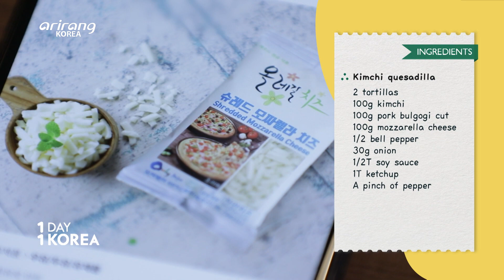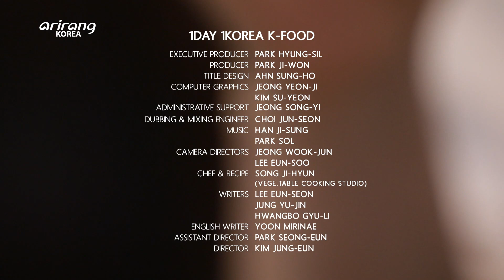[1DAY 1KOREA: K-FOOD] Kimchi quesadilla & Albaechu salad (퓨전 한식 3. 김치퀘사디아 & 알배추 샐러드)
Ep.50 [K-FOOD] [Korea meets West: Korean fusion recipes] Part 3. Kimchi quesadilla & Albaechu salad

Kimchi can add a spicy kick to the original Mexican quesadilla recipe. Kimchi quesadilla offers a flavor-packed blend of tangy kimchi and rich cheese. Pair it with a warm salad made with sweet and soft small napa cabbage and savory bacon bits for a fusion brunch.

[Kimchi quesadilla and albaechu (small napa cabbage) salad recipe]
- Ingredients
*Kimchi quesadilla
2 tortillas, 100g kimchi, 100g pork bulgogi cut, 100g mozzarella cheese, 1/2 bell pepper, 30g onion, 1/2T soy sauce, 1T ketchup, a pinch of pepper

*Albaechu salad (small napa cabbage salad)
1/3 albaechu (small napa cabbage), 3 bacon slices, 2 garlic cloves, 1 or 2 parsley stems, 30g parmesan cheese, 1T balsamic vinegar, 1/2T corn syrup, 1T soy sauce, 1T olive oil, a pinch of salt, a pinch of pepper

- Directions
*Kimchi quesadilla
1. Chop 30g of onion into 5mm pieces.
2. Remove the stem and white pith of the bell pepper. Chop finely.
3. Cut 100g of pork into 1cm pieces.
4. Finely chop 100g of kimchi.
5. Oil the pan and stir-fry the pork.
6. Add 1/2T of soy sauce. When the pork is cooked, add the sliced kimchi, bell pepper and onion.
7. Add 1T of ketchup and a pinch of pepper.
8. Place a tortilla in a dry pan and spread 100g of mozzarella cheese over.
9. Spread the fillings as wide as the tortilla.
10. Add another layer of mozzarella cheese and then a tortilla on top. Heat until golden brown.
11. Transfer to a serving plate and cut into wedges.

1. Halve 1/3 of albaechu lengthwise.
2. Cut 2 cloves of garlic into thin slices.
3. Cut 3 strips of bacon into 1.5cm pieces.
4. Finely chop 2 stems of parsley.
5. Combine 1T of soy sauce, 1/2T of corn syrup, 1T of olive oil and 1T of balsamic vinegar in a container to make a dressing.
6. Oil the pan. Stir-fry the sliced bacon and garlic.
7. Cook the albaechu in the leftover oil.
8. Season with the salt. Transfer to a serving plate.
9. Drizzle the dressing on top.
10. Add the bacon and garlic on top. Grate the parmesan cheese over.
11. Sprinkle the parsley pieces and pepper on top.

Ep.50 [K-FOOD] [퓨전 한식 3] 김치퀘사디아 & 알배추 샐러드

한국 고유 음식인 김치와 멕시칸 스타일의 퀘사디아를 결합한 김치퀘사디아! 김치의 매콤한 맛과 치즈의 고소한 풍미를 동시에 느낄 수 있다. 함께 곁들일 음식으로는 알배추 베이컨 샐러드를 추천한다. 특별한 소스 없이도 배추 자체의 아삭하고 달큰한 맛을 느낄 수 있어 누구나 맛있게 즐길 수 있다. 집에서도 간단히 만들 수 있는 퓨전 한식을 즐겨보자~

[김치퀘사디아 & 알배추 샐러드 레시피]
- 재료
*김치퀘사디아
또띠아 2장, 김치 100g, 돼지고기 불고깃감 100g, 모짜렐라 치즈 100g, 파프리카 1/2개, 양파 30g, 간장 1/2T, 케첩 1T, 후추 약간

*알배추 샐러드
알배추 1/3개, 베이컨 3줄, 마늘 2개, 파슬리 1~2줄기, 파마산 치즈 30g, 발사믹 1T,
올리고당 1/2T, 간장 1T, 올리브유 1T, 소금 약간, 후추 약간

- 과정
*김치퀘사디아
1. 양파 30g을 채썬 후 5mm 정도로 잘게 다진다.
2. 파프리카는 꼭지를 제거 후 채썰고 잘게 다진다.
3. 돼지고기 불고깃감 100g을 1cm 간격으로 썬다.
4. 김치 100g을 잘게 썬다.
5. 팬에 기름을 두른 후 썰어놓은 돼지고기를 넣어 볶는다.
6. 간장 1/2T를 넣고 볶다 어느 정도 익으면 썰어놓은 김치, 파프리카, 양파를 넣어 볶아준다.
7. 케첩 1T와 후추를 약간 넣은 후 볶는다.
8. 기름을 두르지 않은 팬에 또띠아를 올린 후 그 위에 모짜렐라 치즈 100g을 넣는다.
9. 볶아놓은 속 재료도 넓게 펼쳐 올린다.
10. 그 위에 모짜렐라 치즈를 한 번 더 올린 후 또띠아로 덮고 노릇하게 굽는다.
11. 접시에 올린 후 먹기 좋게 자르면 완성!

*알배추 샐러드
1. 알배추 1/3개를 반으로 길게 썬다.
2. 마늘 2개는 편 썰어준다.
3. 베이컨 3줄은 1.5cm 간격으로 썬다.
4. 파슬리 2줄기는 잘게 다진다.
5. 그릇에 간장 1T, 올리고당 1/2T, 올리브유 1T, 발사믹 1T를 넣고 섞어 드레싱을 만든다.
6. 팬에 기름을 두른 후 베이컨과 마늘을 넣고 볶는다.
7. 베이컨과 마늘을 볶은 기름에 알배추를 굽는다.
8. 소금으로 간을 한 뒤 잘 구워지면 접시에 놓는다.
9. 알배추 위에 드레싱을 뿌린다.
10. 구운 베이컨과 마늘을 올리고 파마산 치즈를 갈아 뿌린다.
11. 마지막으로 파슬리와 후추를 솔솔 뿌려주면 완성!